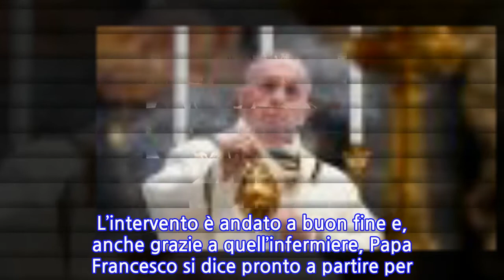“Come un infermiere mi ha salvato la vita”. Un mese fa in ospedale, Papa Francesco...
Papa Francesco, il racconto sulla malattia. La notizia dell’intervento a cui si è sottoposto il Pontefice ha sicuramente destato molta apprensione tra i fedeli. L’operazione al colon a cui Papa Francesco si è sottoposto durante il mese di luglio preserva una narrazione toccante e la figura di una persona a cui il Pontefice deve la sua vita.Lo ha rivelato il Pontefice in persona durante un’intervista rilasciata per radio spagnola Cope. La puntata andrà in onda mercoledì prossimo, ma al momento qualche dettaglio che rende noti alcuni dettagli delicati emersi dal racconto sulla malattia di Papa Francesco.“Mi ha salvato la vita un infermiere, un uomo con molta esperienza. E’ la seconda volta nella mia vita che un infermiere mi salva la vita. La prima è stata nel 1957”. Al tempo il Pontefice era ancora un giovane seminarista in Argentina e si ammalò di polmonite. La prima volta fu l’intuizione di una suora italiana a salvare la vita a Papa Francesco. La donna, infatti, ebbe il coraggio e la responsabilità di andare contro le posizioni degli altri medici e fornì la più corretta medicazione da somministrare.A distanza di molti anni, il Pontefice, come è stato reso noto, si è sottoposto a un delicato intervento al colon, il 4 luglio, presso il Policlinico Gemelli per una stenosi diverticolare con segni di diverticolite sclerosante. L’intervento è andato a buon fine e, anche grazie a quell’infermiere, Papa Francesco si dice pronto a partire per il viaggio che lo porterà Budapest e in Slovacchia.
INFORMATION
• Source: caffeinamagazine